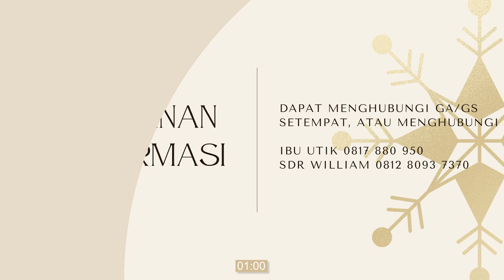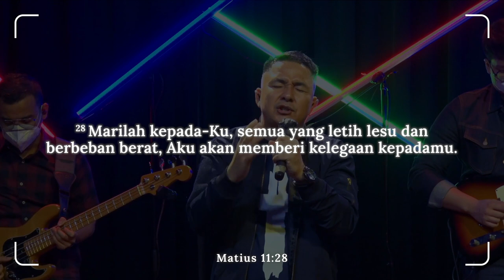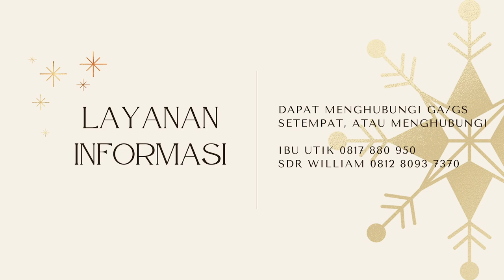Abbalove Palem Sunday Service | EDDY LEO - ESENSI GEREJA DI ERA DAN MUSIM YANG BARU (02/01/2022)